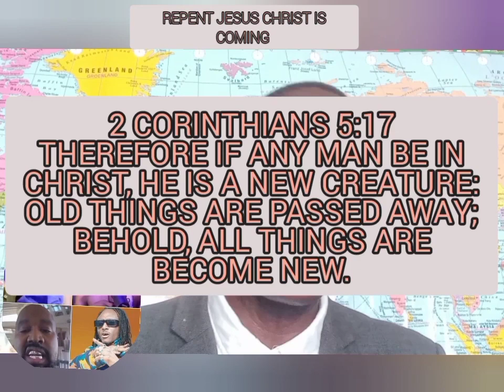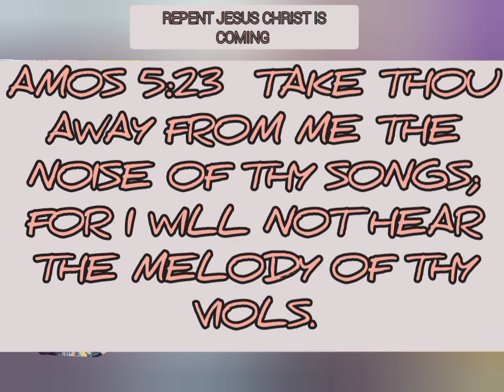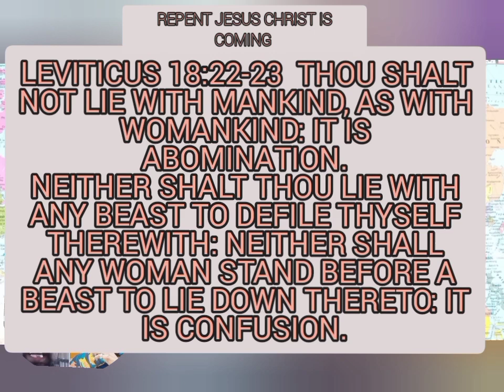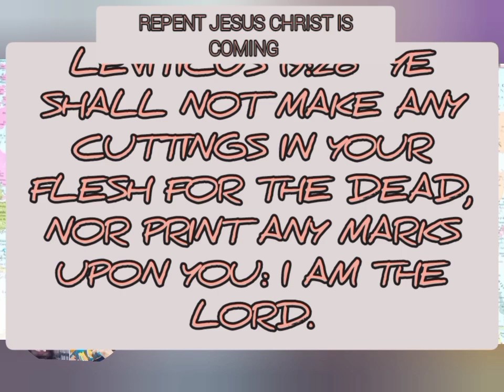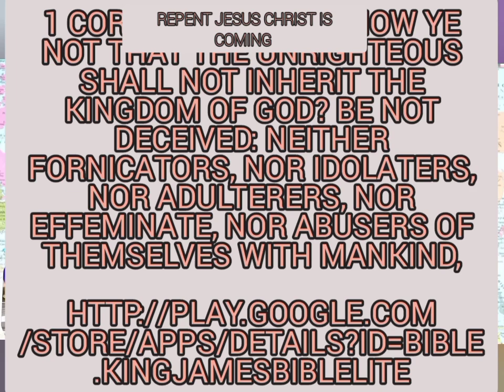REPENT!!! JESUS LOVE YOU.(KANYE WEST, POTABLE ZAZU, BOBRISKY TERRY G)..produced by FFD..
Revelation 20:14-15  And death and hell were cast into the lake of fire. This is the second death.
And whosoever was not found written in the book of life was cast into the lake of fire. Leviticus 19:28  Ye shall not make any cuttings in your flesh for the dead, nor print any marks upon you: I am the LORD. 1 Corinthians 6:9-11  Know ye not that the unrighteous shall not inherit the kingdom of God? Be not deceived: neither fornicators, nor idolaters, nor adulterers, nor effeminate, nor abusers of themselves with mankind,
Nor thieves, nor covetous, nor drunkards, nor revilers, nor extortioners, shall inherit the kingdom of our God.
And such were some of you: but ye are washed, but ye are sanctified, but ye are justified in the name of the Lord Jesus, and by the Spirit of God.. kanyewest potablezazu terryG bobrisky gospel heaven bodyofchrist jesus repent godbless gbedu gospelrap america .